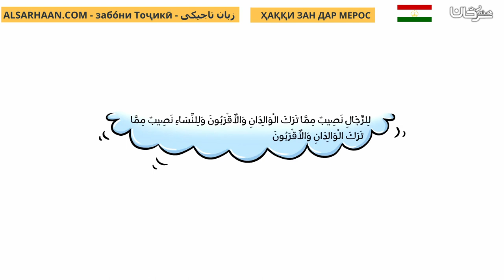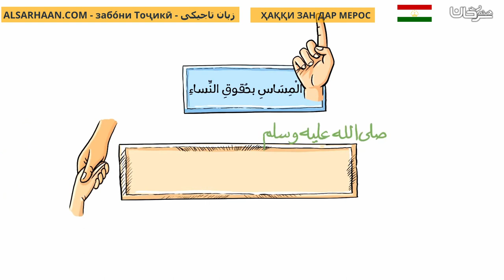ҲАҚҚИ ЗАН ДАР МЕРОС حق المرأة في الميراث